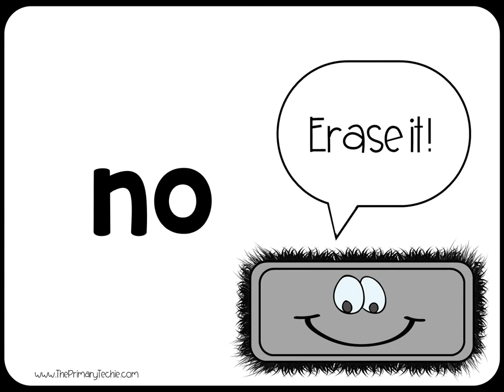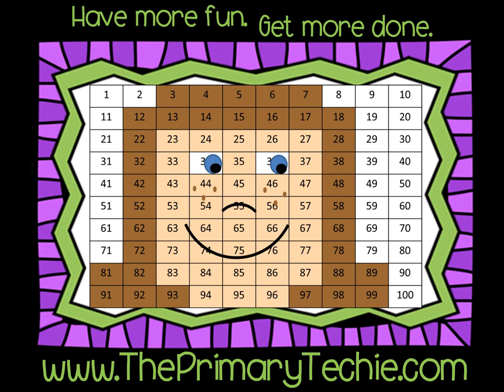Prepositions - Magic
This video is a part of the First Grade Magic bundle.